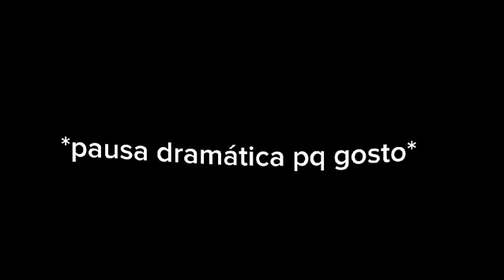Primeiro vídeo do canal | Informações, temas, e apresentação!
Esse é o meu primeiro vídeo do canal! Não se esqueça de se inscrever e deixar o seu like! Amo muito vocês! 🦋🌻